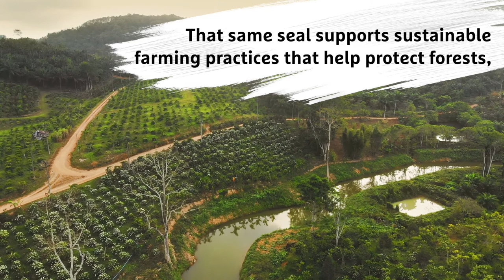Douwe Egberts Barista Editions & Rainforest Alliance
Developed with the UK coffee consumer at the core, Douwe Egberts Barista Editions are made of 100% Rainforest Alliance Certified™ Arabica beans, expertly blended and roasted to meet the needs of every barista to produce incredible full-bodied flavour coffee drinks, serve after serve.